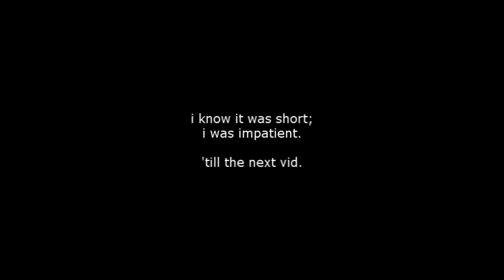lord of the rings, segment 2.